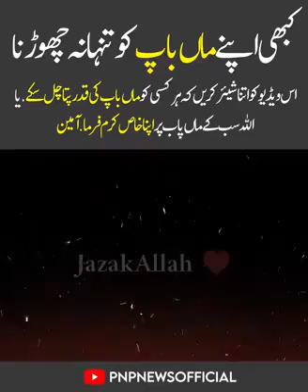Maa Baap Ke Naafarman na bann na Maa Baap ko Tanha Na chorna | Quran Of Allah